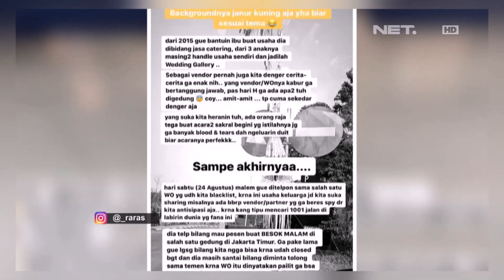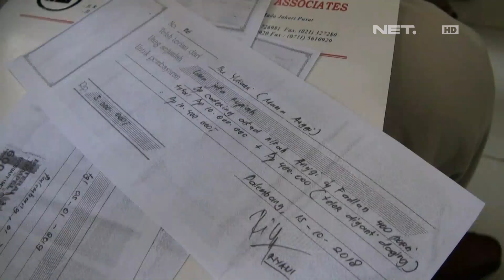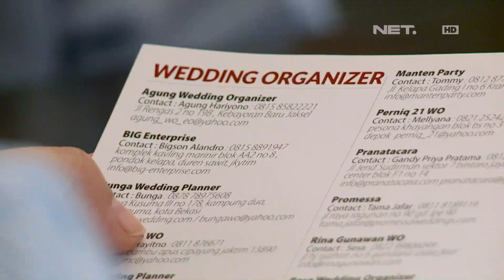Pentingnya Memilih Wedding Organizer Untuk Keberlangsungan Acara Pernikahan Sesuai Impian - IPOP